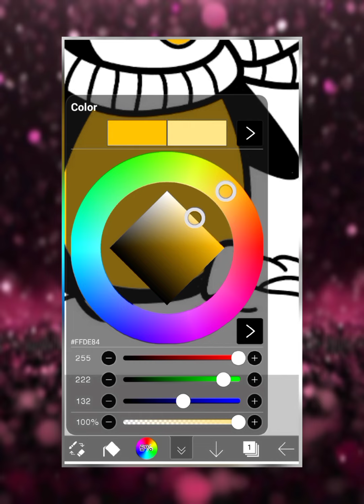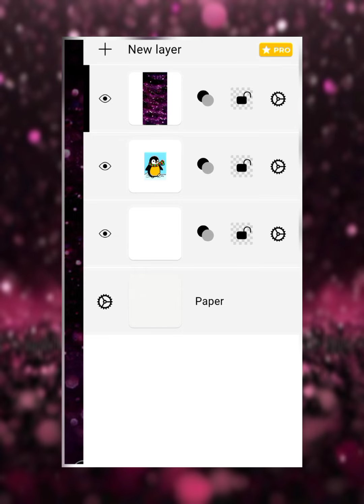Penguin Sketche painting video😍🐧😍